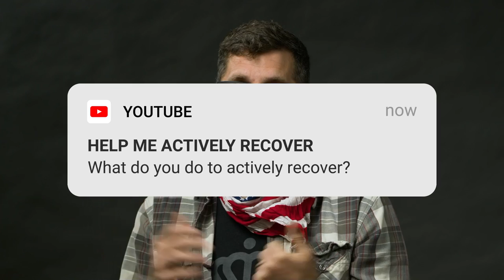Active Recovery?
Help me out with Recovery. What do you do for recovery?